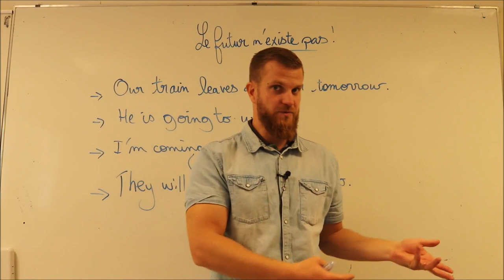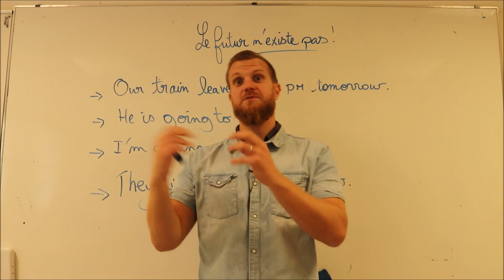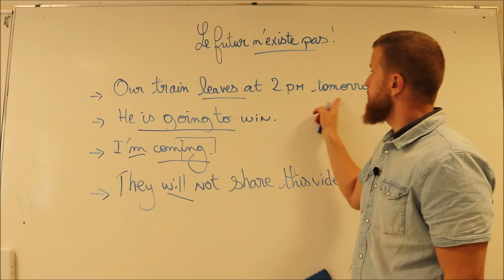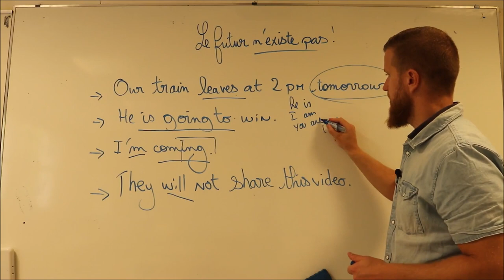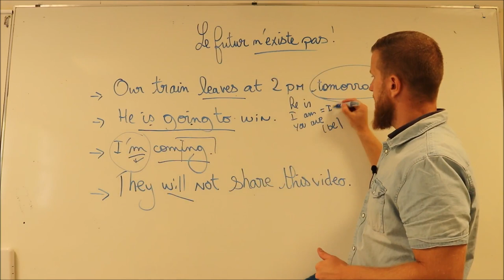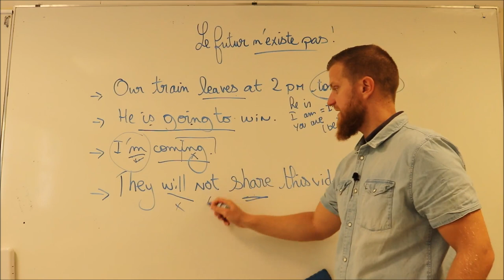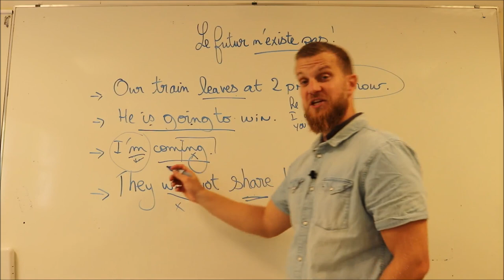Le futur n'existe pas en anglais!